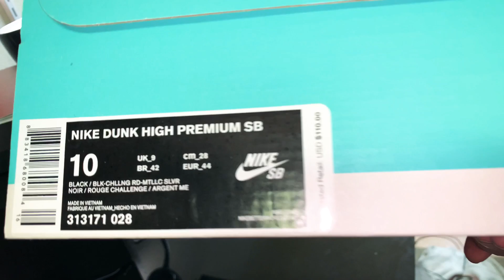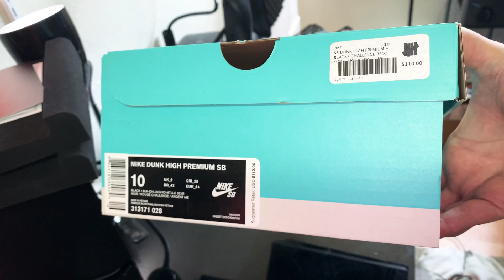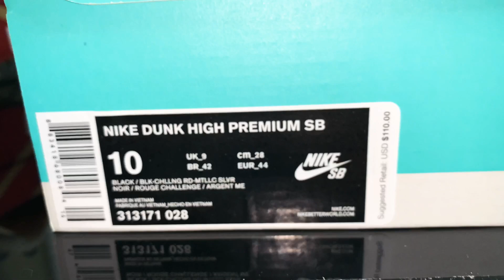NIKE SB DUNK HIGH "GASPARILLA": Detailed Review! + $250 FREE! BAPE GIVEAWAY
🚨🚨🚨- FREE $350 BAPE PENDANT ( INFO HOW TO GET IT FOR FREE IS SOMEWZIN THIS VIDEO!!
How to win- Free!!🚨 $250 BAPE. INFO WILL BE SOMEWHERE IN REVIEW.
Follow TWITTER TAG A FRIEND.

About these Kicks-|

The Nike SB DUNK HIGH PREMIUM X GASPARILLA colab.
Brings A Pirate Theme With the embroider Swords on the Toe box,The Treasure/ Gold coins on the foot-beads. With Failed Multy Colors Loose Sating Stitching on The Ankle Support of tge back of the shoes. With a Black Leather Roughed out with lined of a feel of a treasure box/ Ship. 🔥 SGK23 GIVES THESE A 9.5 OUT OF 10!

PAB FAM’.

(Details on IG-Linked below & Link Pinned as well
Keep it 100! PEACE N BLESSINGS.

Every penny, Every dollar counts to bring this thieving Trout-Mouth to justice with my civil case.

SGK FASHION LINE COMING ALIND W/ SGK SNEAKERS!
Love u guys 4 The SUPPORT.

FACEBOOK GROUP SGK TV FAMILIA VIP/@shoegamekraze23

All donations to help ME SUE A TRAPMOUTH FOR A THEFT OF A 150K COUNT.
Every penny, Every Dollar are a blessing. AND WILL BE RETURNED!

CashhApp
$Customdiamante

SGK Tv. SNEAKER REVIEWS,UNBOXING'S,The latest in sneakers,fashion,jewelry,accessories,celebrity news,Vlogs with no filter.ALWAYS RAW AND UNCUT-100! A channel for the people,the youth and those oppressed.

ALL OF MY VIDEOS ARE BASED SOLELY UPON MY OWN EXPERIENCE, I AM NOT HERE TO PERSUADE ANYONE NOR AM I TELLING ANYONE WHERE TO BUY FROM. THE MAJORITY OF THE LINKS TO PRODUCTS ARE AFFILIATED, LINKS WITH "DNF COMPANY" ARE AFFILIATED OR OWNED(WHEN SELLING SGK23 TV PRODUCTS IT WILL STATE JUST AS SUCH) MANUFACTURED,LLC'S,AND TRADEMARKED BY "DNF J. COMPANY"/D.B.A. SGK23Tv.